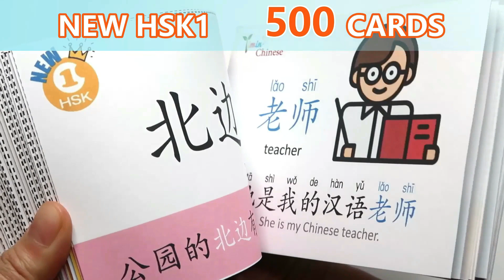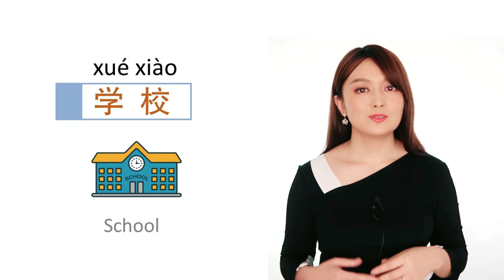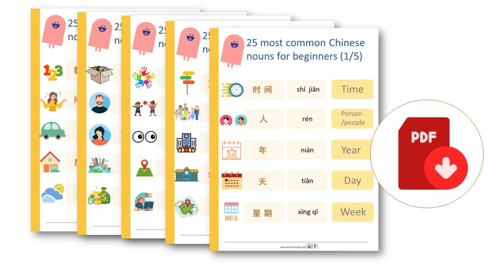Beginner Chinese --- 65 Common Chinese words for you to start learn Chinese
📚Use our popular courses and flashcards to make your Chinese study fast and with fun

1️⃣ Our popular 30 day Chinese study program for beginners, click the